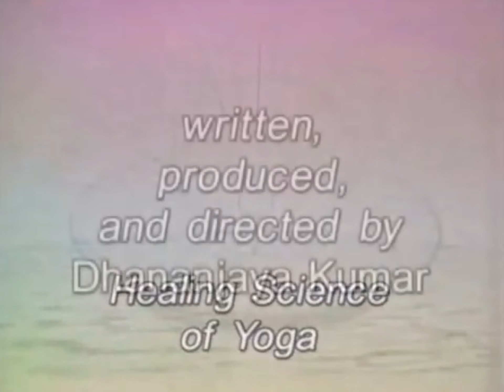|| Yoga Therapy Sampler || योग || Yoga and Meditation || Yoga-system || Episode - 02 ||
Dhananjaya Kumar,
Born in India – the land of yoga – is an internationally recognized master yoga teacher and the founding director of Yoga System. He has left no aspect of Yoga untouched!

Yoga is a spiritual practice for personal growth that includes, but goes well beyond, physical exercise.

Yoga practice helps to bring about total relaxation of the body and the mind, which enables healing to occur at a deeper level of the human personality.

Yoga is a comprehensive system of practices to promote integrated growth at all levels of human personality: physical, mental, emotional, social and spiritual.